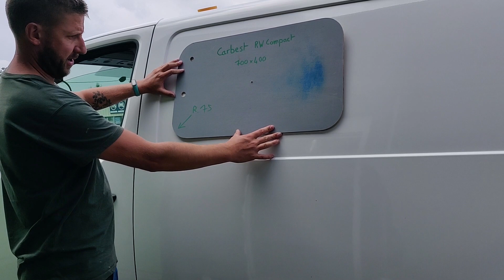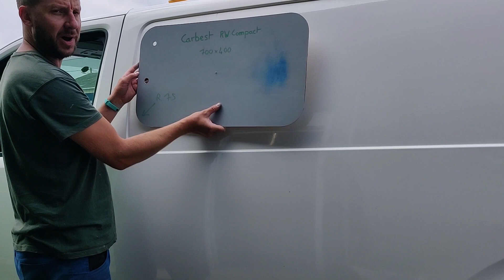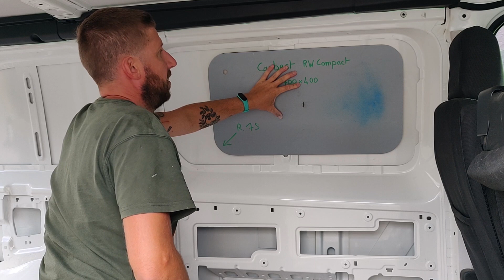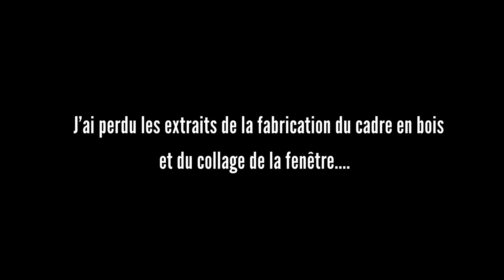Aménagement Citroën Jumpy 2016 : Ep.3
Aujourd'hui c'est découpe de tôle et pose de la fenêtre latérale sur mon Citroën Jumpy !

Produits recommandés :
Clips fixation garnitures moquettées
Plafonnier LED 12v
USB 12V
Boite à fusibles 6 emplacements
Batterie AGM 80Ah
Bornes batterie
Pompe immergée
Sikaflex Fenêtres et lanterneaux
Housse parebrise